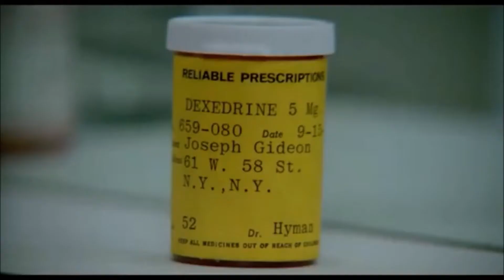blawan fawner vs all that jazz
bob fosse and the beast